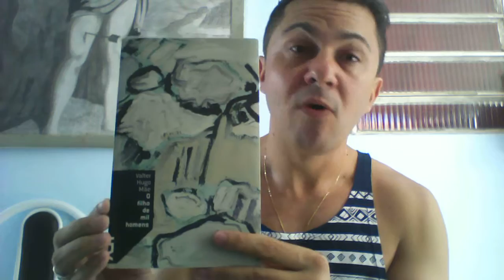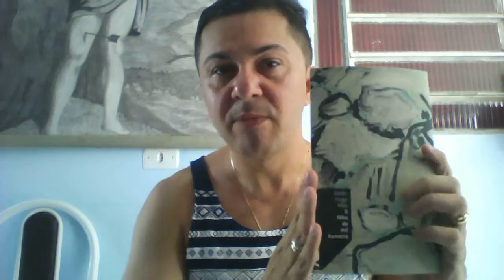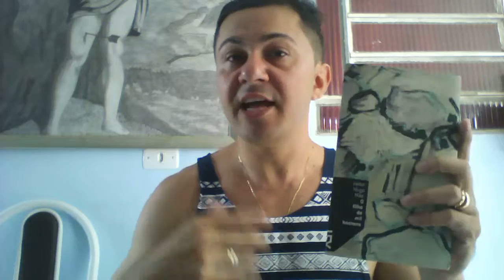O Filho de Mil Homens - Valter Hugo Mãe - Resenha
Resenha do livro "O Filho de Mil Homens" do escritor português Valter Hugo Mãe